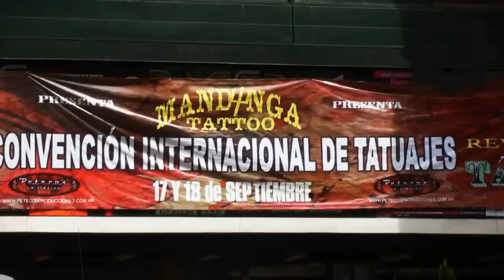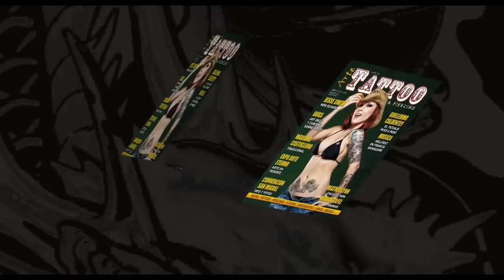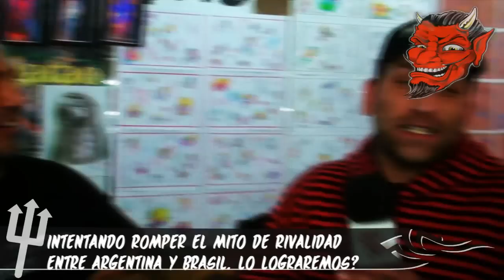CAPITULO 16 - Mandinga Tattoo Show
Este capitulo se lo dedicamos a la convencion, donde cubrimos el evento mas grande de tatuajes en latinoamerica, el 5to Mandinga Tattoo Fest y te mostramos personajes raros, bizzarros y otras especies. Parecidos con famosos? Te los mostramos en MTS, te presentamos al nuevo integrante del staff directamente desde España y mucho mas!